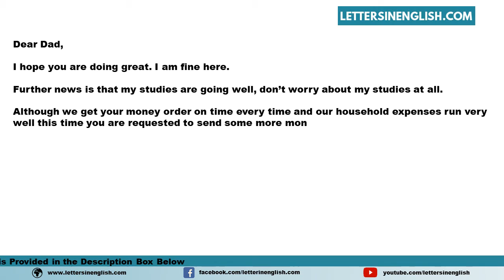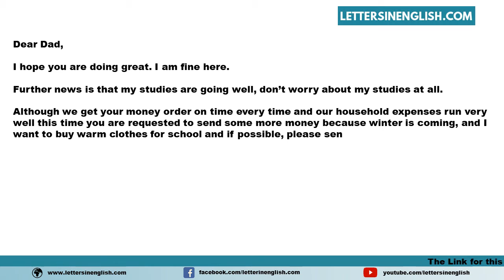Write A Letter To Your Father Requesting Him To Send Money To Buy Woolen Clothes And Cycle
Sample Write a Letter to Your Father Requesting Him to Send Money to Buy Woolen Clothes and Cycle
In this video, you will find a sample Write a Letter to Your Father Requesting Him to Send Money to Buy Woolen Clothes and Cycle in English Template
PID: 11964